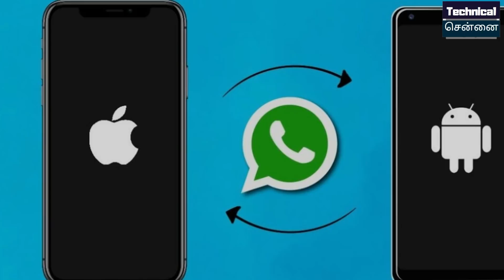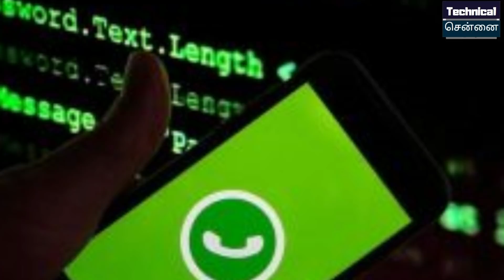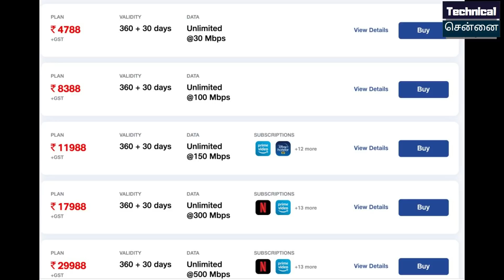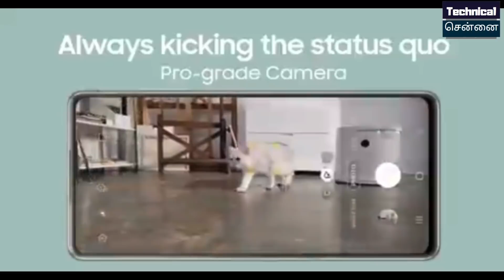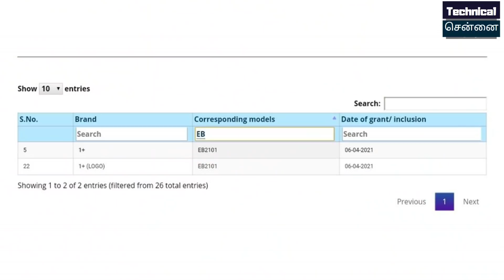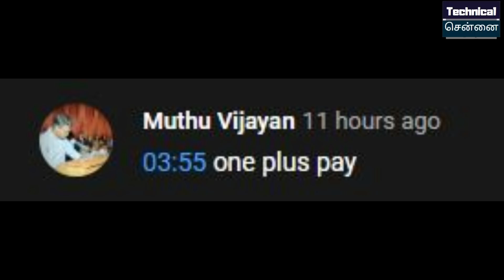Oneplus Nord N20 Launch, Jio purchased Airtel's,Redmi gaming phone specs, MIUI 12.5, Tech Leaks#494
@Technical Chennai
Don't Miss.

Time Stamps
00:00 Introduction
00:33 WhatsApp testing chat history transfer feature
01:45 WhatsApp OTP scam
02:38 Overnight charging  is banned in trains from March 16th
03:27 JioFiber  30 days extra days validity
03:59 Jio Purchased Airtel's
05:19 Oppo Portless phone with wired charging support
06:16 Oppo F19 Launched In India
07:13 Samsung 5G phone offers
07:52 HP Chromebook 11a laptop launched in India
08:29 HMD's April 8 event
09:10 Redmi gaming smartphone
09:39 iQOO7  launching in India around April 25
10:18 OnePlus Nord N20 recieves BIS
10:53 MIUI 12.5 Stable Version Starts Rolling out From 30th April

1) Introduction
2) WhatsApp testing chat history transfer feature
3) WhatsApp OTP scam
4) Overnight charging  is banned in trains from March 16th
5) JioFiber 30 days extra days validity
6) Jio Purchased
7) Oppo Portless phone with wired charging support
8) Oppo F19 Launched In India
9) Samsung 5G phone offers
10) HP Chromebook 11a laptop launched in India
11) HMD's April 8 event
12) Redmi gaming smartphone
13) iQOO7 launching in India around April 25
14) OnePlusNord N20 recieves BIS
15) MIUI 12.5 Stable Version Starts Rolling out From 30th April

1. வீடியோவைப் பாருங்கள், போட்டிக்கான கேள்வியைக் கவனியுங்கள்.
2. Comment boxல் இது போன்ற முறையில் பதில் எழுதவும். (time stamp) (answer)
3. உதாரணத்திற்கு பதில் Android என்றால், நான் வீடியோவில் 2.02 நிமிடங்களில் சொன்னேன் என்றால். technicalchennai (2.02) (android) Type like this.
4. comments மூலம் வெற்றி தேர்வு செய்யப்படும்.
5. Winnerக்கு Paytm பணம் Rs 100 அல்லது பரிசு ரசீது (gift voucher) கிடைக்கும்.
6. இதில் பங்கேற்கவும் (Paytm contest)மற்றும் வெற்றி பெறவும்.